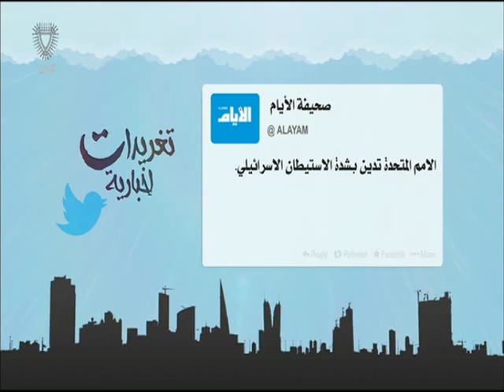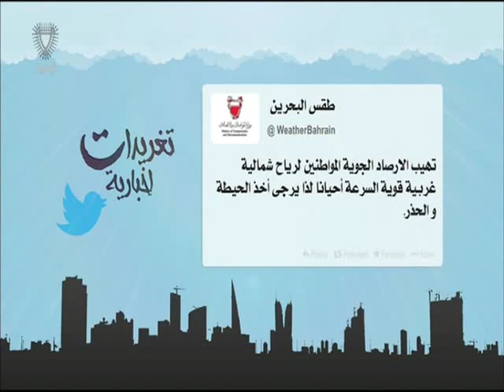البحرين: تغريدات أخبارية 27-01-2016